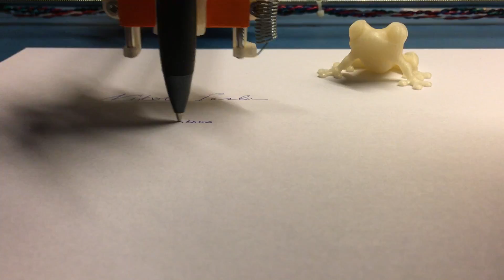Plotter with 3D printed parts plotting 3 famous signatures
At serious fast speed! Based on an Arduino Uno with GRBL 0.9j with servo support